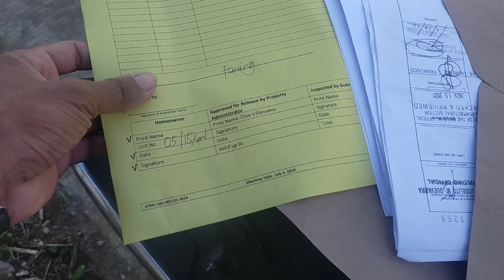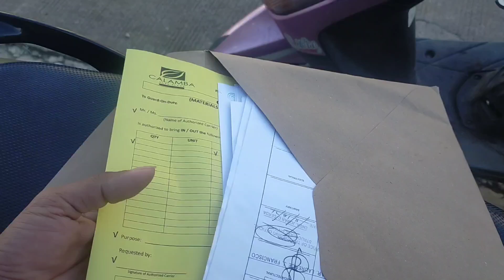Pag buhus ng putting para sa poste at pag dating ng mga matirialis (EP-160)